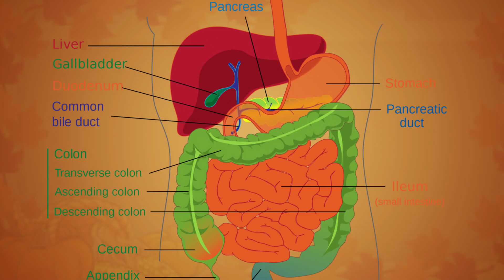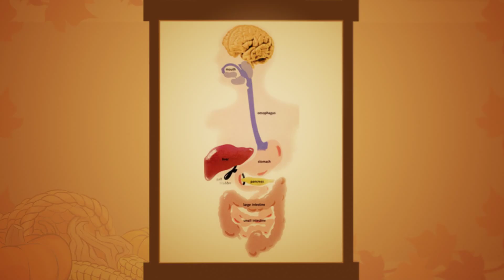Does the tryptophan in turkey make you drowsy? Bytesize Science debunks a Thanksgiving myth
One common belief is that a compound in turkey known as tryptophan makes people especially drowsy, but we're here to debunk this holiday myth.

Directed by Adam Dylewski
Animation by Sean Parsons
Written by Sean Parsons and Adam Dylewski